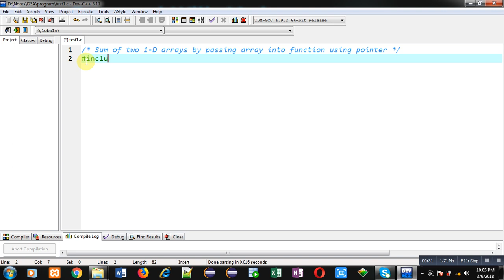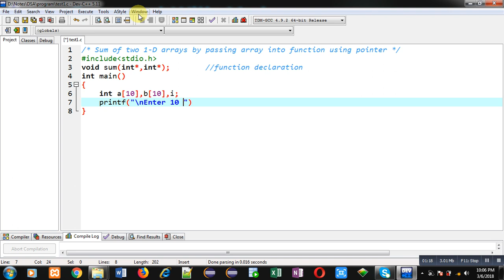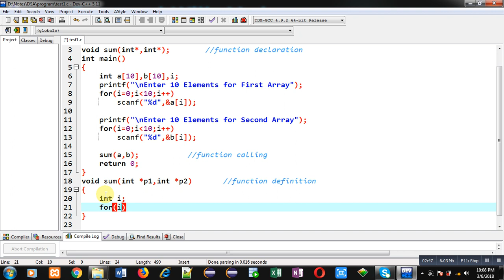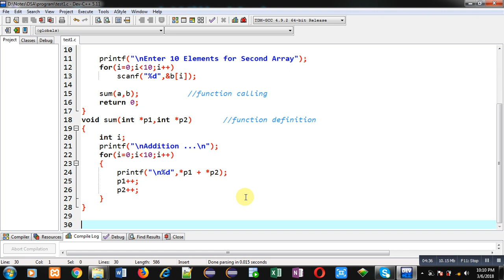Print sum of two 1-D arrays by passing array into function using pointer in c programming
How to print sum of two 1-D arrays by passing array into function using pointer in c programming by sanjay gupta.